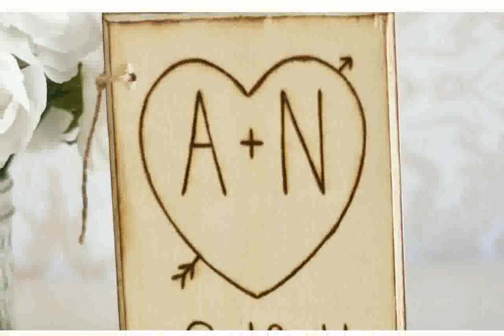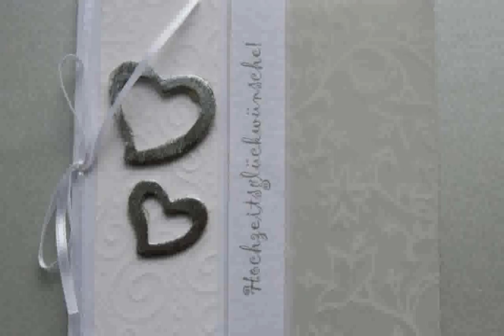Holzherz Hochzeit ideen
hochzeitsspiele holzherz
holzherz für hochzeit
hochzeitsdeko holzherz
holz herz mosaik hochzeit
holzherz hochzeitstag